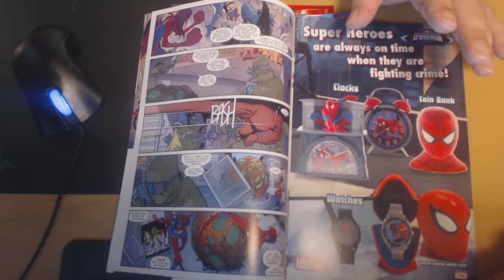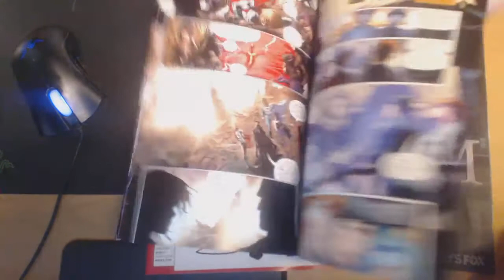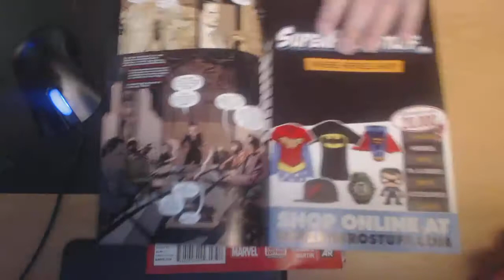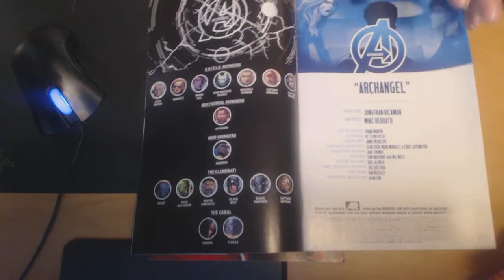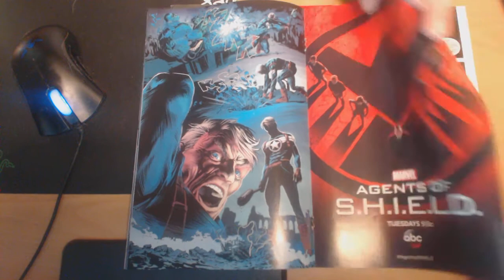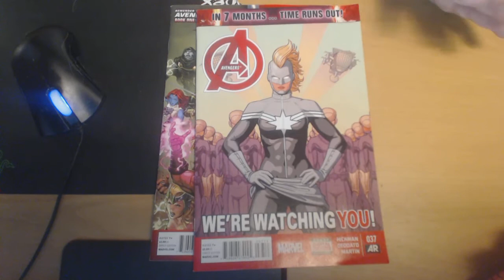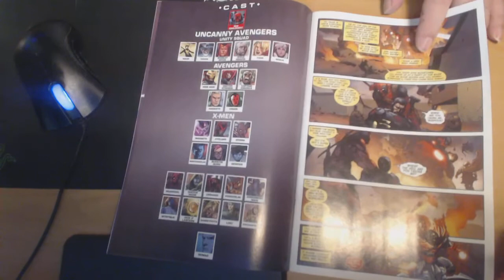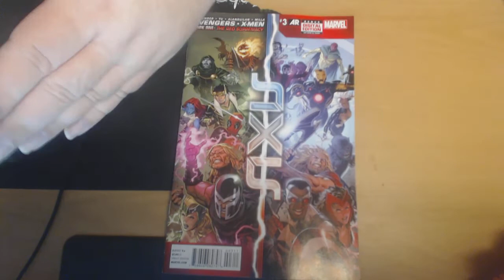Majin Oni's World's Axis comic reviews